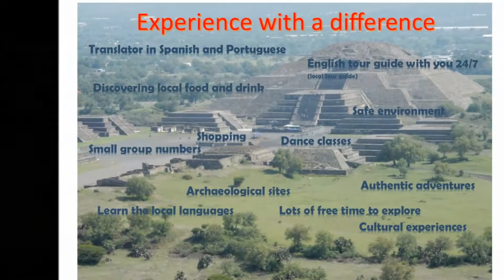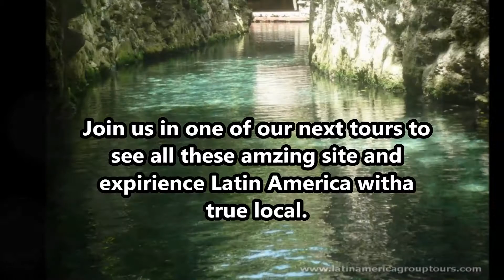Latin America Group Tours- What we do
Latin America Group Tours
Fully escorted small groups in set up dates

We invite you to join one of our exciting Escorted Tours to Latin America and experience authentic adventures like a local. We escort all Latin America Tours every day, in every place until you board the last flight home.
We are there to answer your questions, to assist you with language, to advise you on cultural tips, to help you with that gift for that special one.
Our first hand knowledge in the countries we visit will ensure that you will feel as comfortable as if you were back home. We give you a balance between group and “me” time. We are fluent in English, Spanish and Portuguese.

Join us in one of our tours to see what else this continent has to offer.